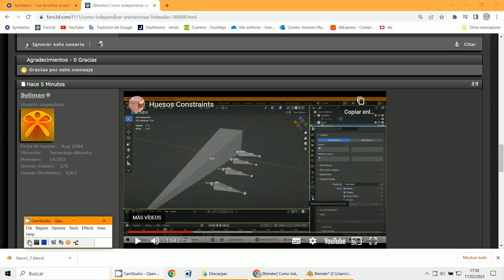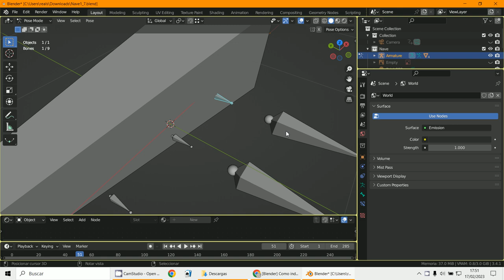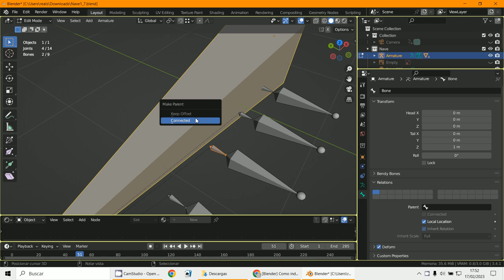Keep Offset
3D Blender 3.4.1
Armature
Emparentar huesos